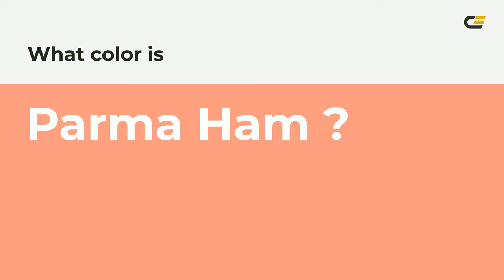Parma Ham color f89882 hex Cool Orange color f89882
What color is Parma Ham ? f89882 hex, Cool Orange color f89882

Hex f89882 Color Code is also known as Parma Ham color